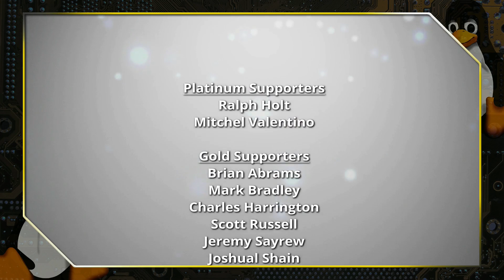Linux Always Finds a Way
Today we talk about some changes in Linux and why we do not need to worry about the changes on a regular basis. We look at Ubuntu, Debian, Snaps, and Flatpaks.

Support Switched to Linux!
🐸 Gab: @switchedtolinux
💡 Minds: @switchedtolinux